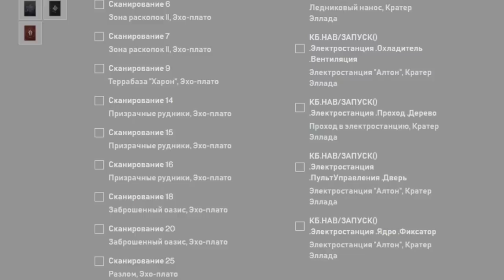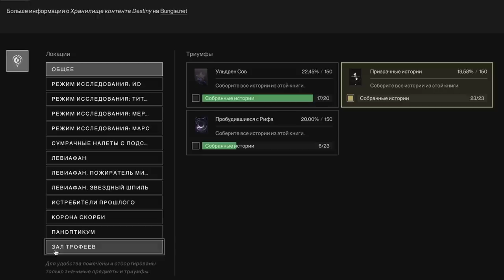Destiny 2. Успей сфармить за 2 месяца!